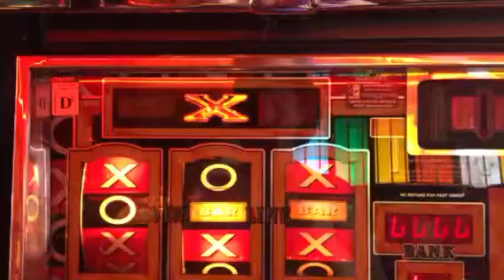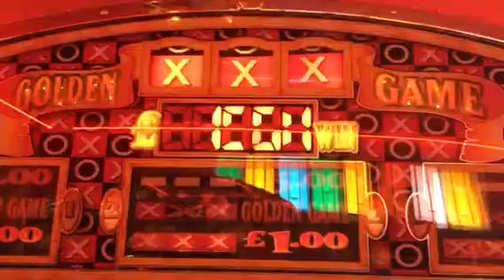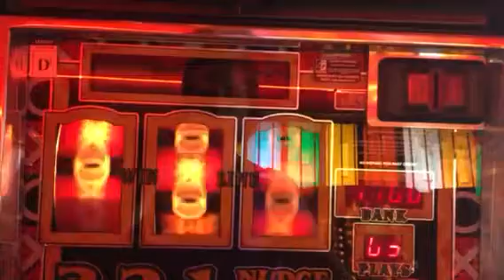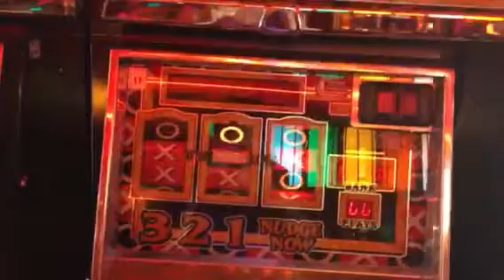Golden game top board player 2 SHOUTOUT to TORBAY FRUITS & JACKPOTS